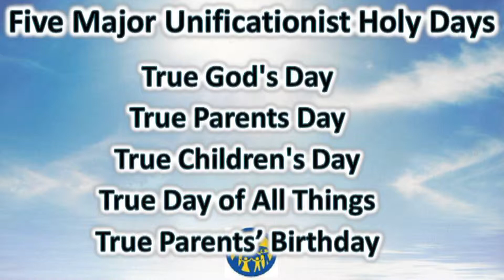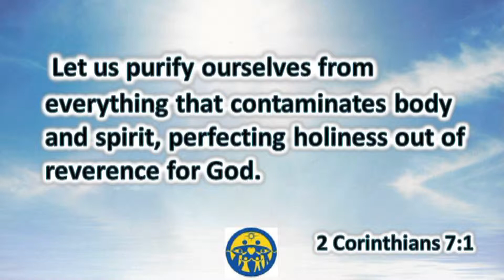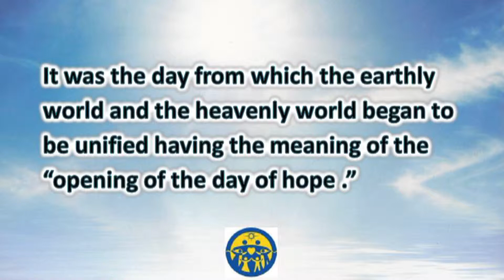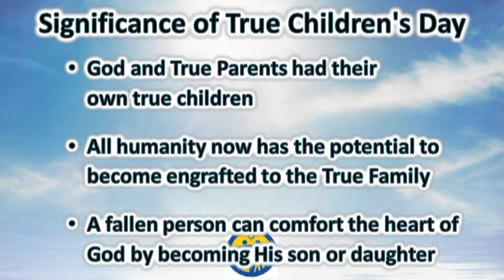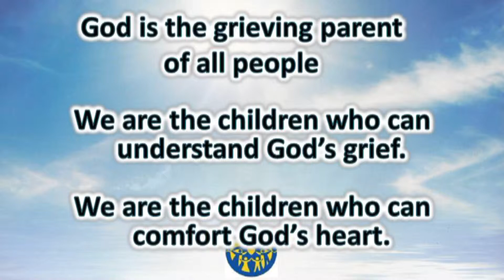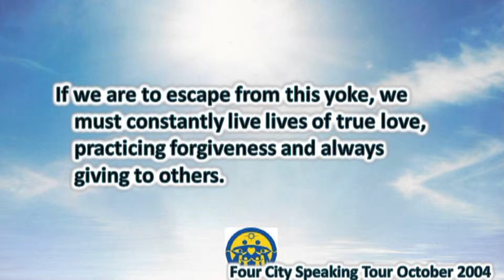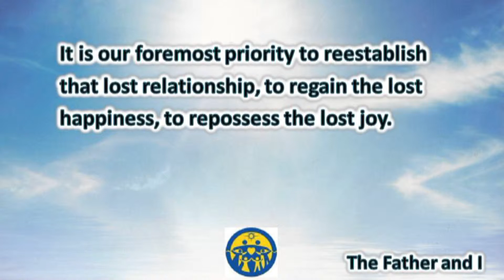November 3, 2013 True Children's Day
Sermon by James Chisholm about two Unificationist holy days: "Foundation Day for the Unified Nation of Heaven and Earth" and "True Children's Day"